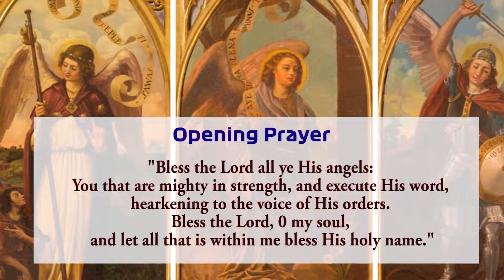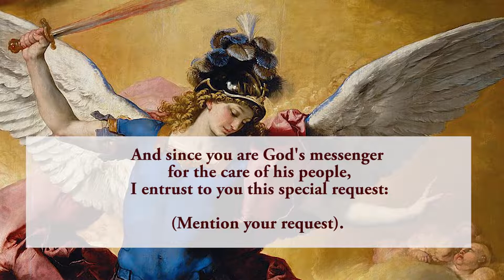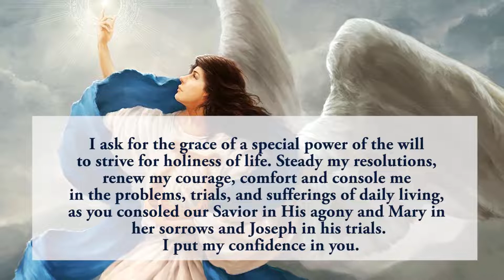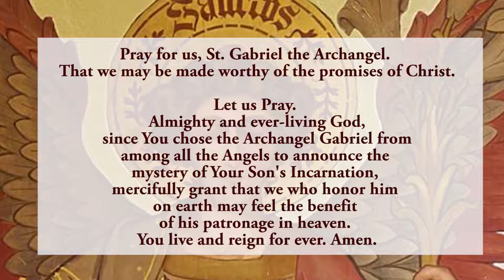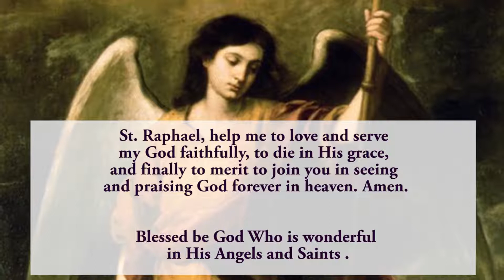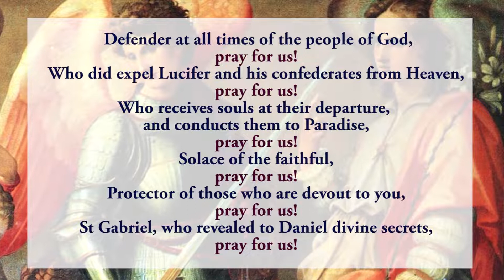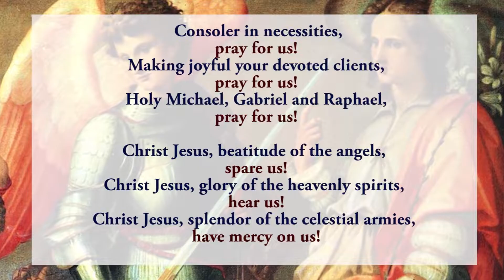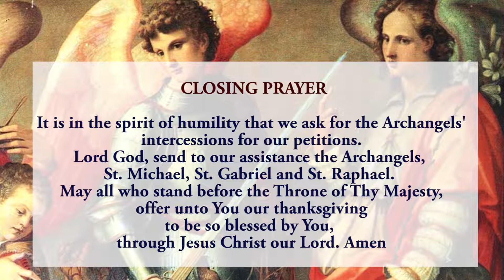Pray Along - 5th Novena to the 3 Arch Angels - Sts Michael, Gabriel & Raphael - 24 Sept 2022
The fifth novena to the 3 arch angels